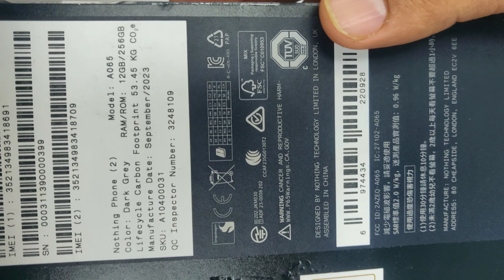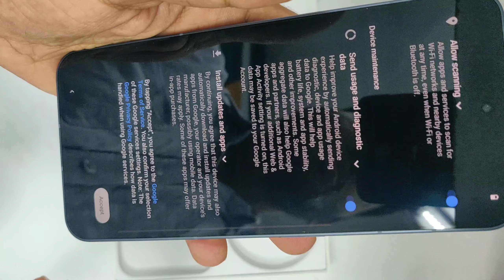Nothing Phone (2) 12+256, Glyph Interface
Nothing Phone (2) 12+256, Glyph Interface, Nothing